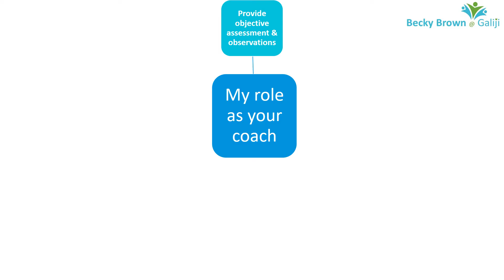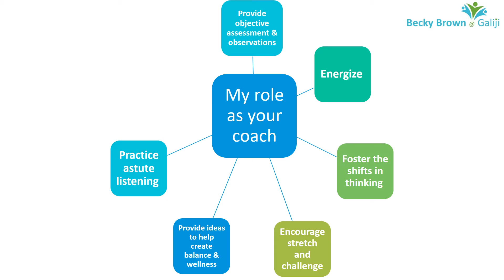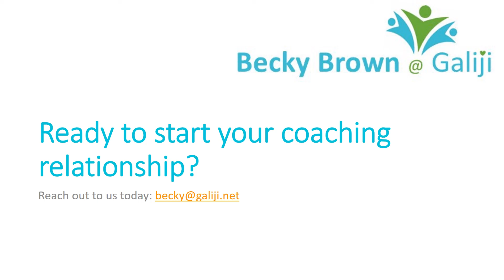What is the role of a coach?